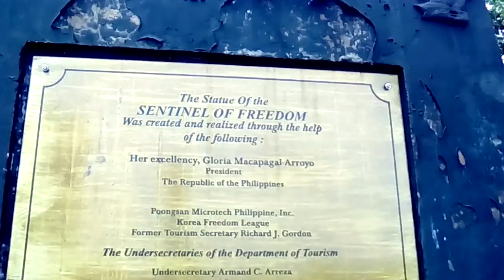Joshii's Weekly Vlog #2 | Same Old Thing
Hey guys~ Sorry if I missed last weeks vlog, something just came up and I couldn't focus on filming and I often forgot. This week isn't that good either, but I'll make it up in the future vlogs, specially when the sembreak starts :)